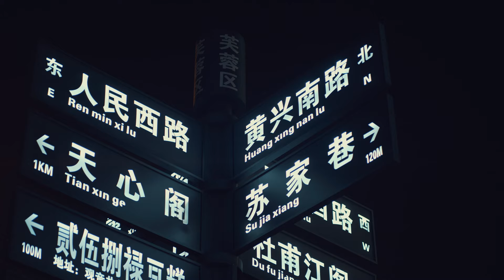China Video Production Company / Videoproduktion in China | Beautiful Night in Changsha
We are a Video Production Company in China, located in the City Changsha. We are looking forward to cooperating with you.

  116353#qq.com